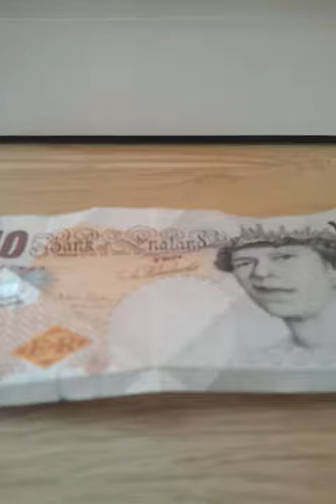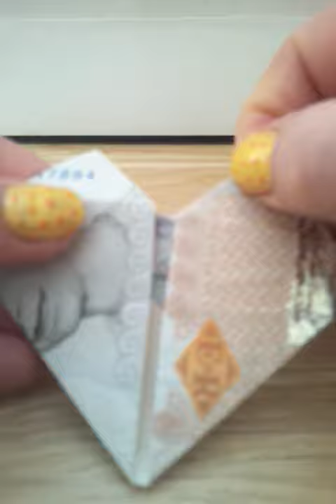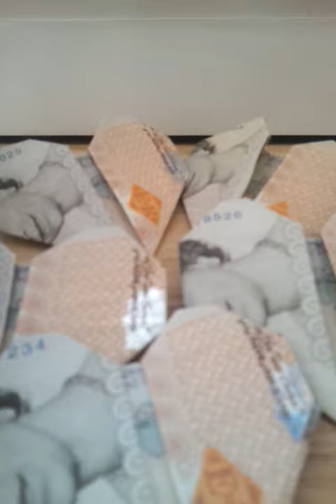How to make a heart with a 10 pound note